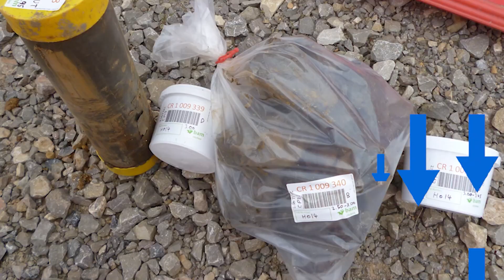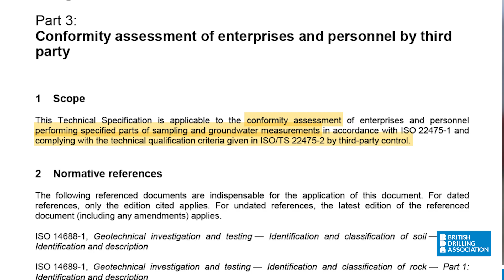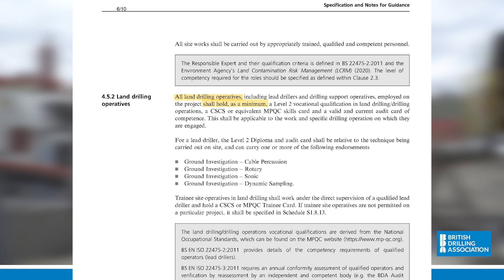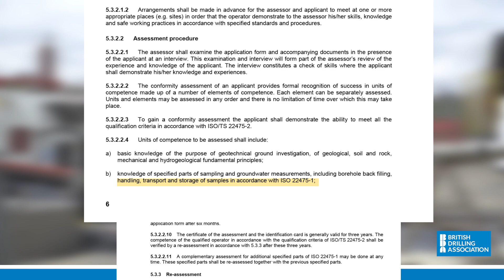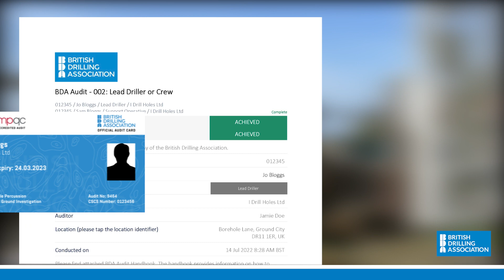BDA Audit Why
The British Drilling Association (BDA) Audit satisfies British Standards (BS 22475 Part 2 and 3), the UK Specification for Ground Investigation and Construction Design and Management Regulations (CDM), regarding the need to prove the ongoing competence of drilling operatives.

The BDA has many aims and objectives, ranging from improving efficiency, health and safety and standards in the industry, through to more indirect, such as promoting innovation, training, establishing codes of practice and much, much more. All these objectives are bound together by the BDA Audit, and a commitment to be audited is to sign up to all aims and objectives of the BDA.

There is much to celebrate about the BDA Audit; since its inception, it has helped elevate the drilling sector to professional status, in addition to proving a catalyst to drive up standards that the sector so badly needed, it also provides a true differentiator for BDA members, as a tool to use to compete and win business.

Whilst providing only a snapshot of the Audit process, the video shows how simple the Audit procedure is and dispels the myth of any inconvenience associated with it. Any impact caused during the short period of time the Audit takes place, is far outweighed by the benefits that it brings to the operatives and the businesses for which they work.

The BDA Audit will always be an evolving process, but as a differentiator for those committed to improving all aspects of drilling, it is without rival, and with an increasing number of clients looking at proof of competence as part of their pre-qualification process, the BDA Audit is an industry must.